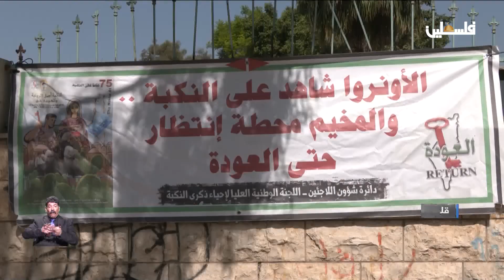قلقيلية | فعالية مركزية لإحياء الذكرى الـ75 للنكبة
لمتابعتنا على وسائل التواصل الاجتماعي